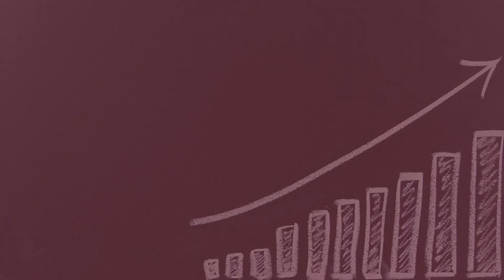We are Denave: An Expert-Led Global Sales Enablement Catalyst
At Denave, we reimagine your sales processes and expand the horizon of possibilities faster, better, and with vision. Get to know us in 55 seconds.